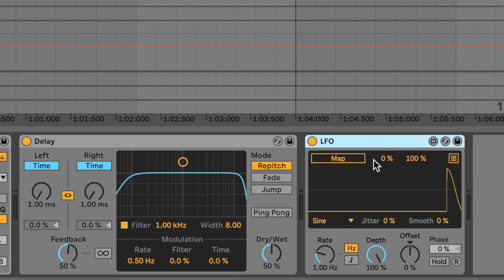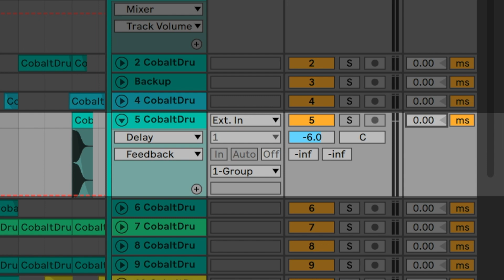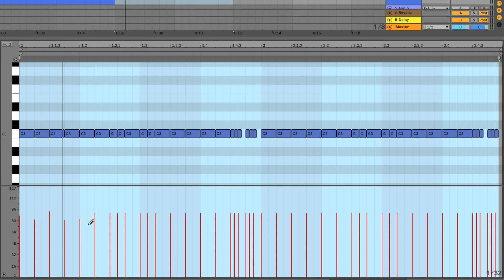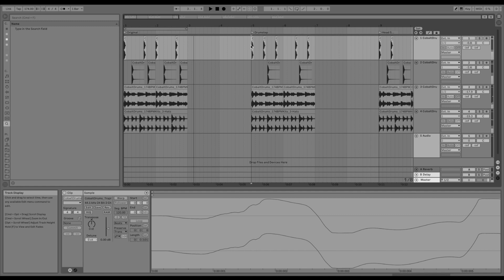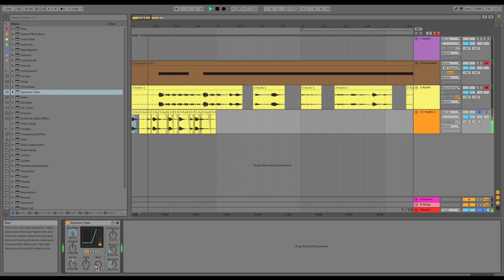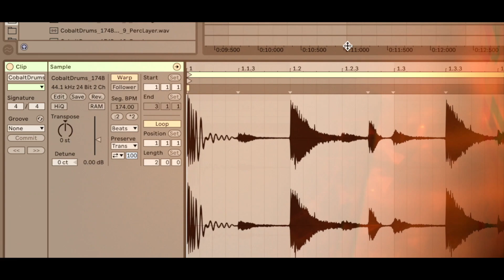7 DRUM TIPS/HACKS in Ableton Live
In keeping with the 'Drums' theme after the release of our latest sample pack "Cobalt Drums" I thought I'd share my top drum processing/mixing/tips in a quick fire video!